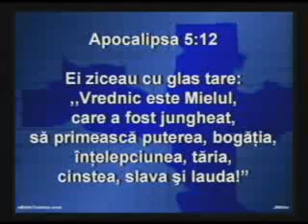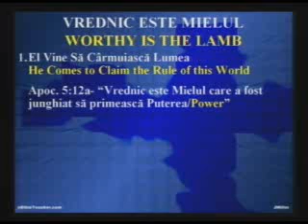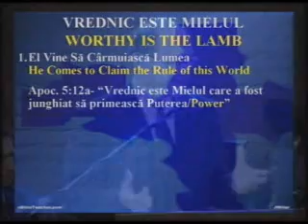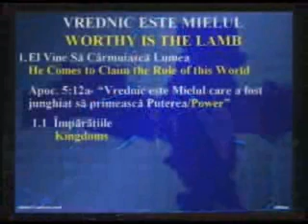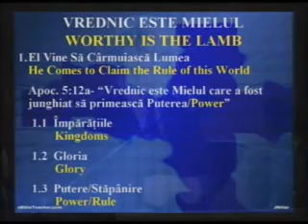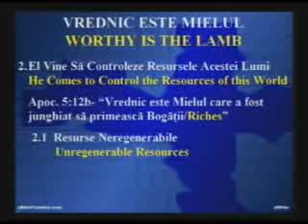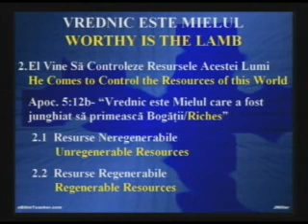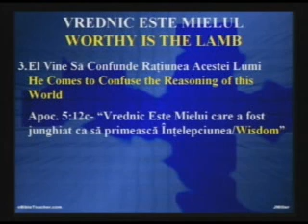Lazar Gog- Vrednic este Mielul-1